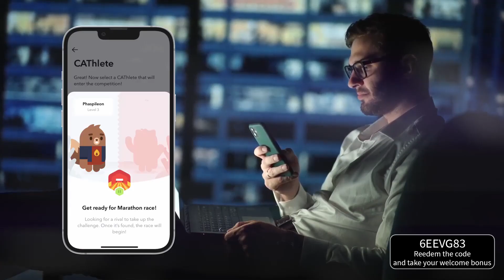GAM vs SBTC Full Series Highlights | VCS Dawn 2023 Grand Final | 23 April 2023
• Combine health activity and token earning. Join the mobile game WALKEN. Available on Apple and Android.
• USE CODE: 6EEVG83 (during registration or in first 24 hour after) and take your welcome bonus for a smooth start.

The Vietnam Championship Series (commonly abbreviated to VCS) is the Vietnamese professional League of Legends league. Run by Riot Games and Garena Vietnam, the league was launched in 2013 as part of the Garena Premier League but later broke away from the GPL and became an independent league in 2018.